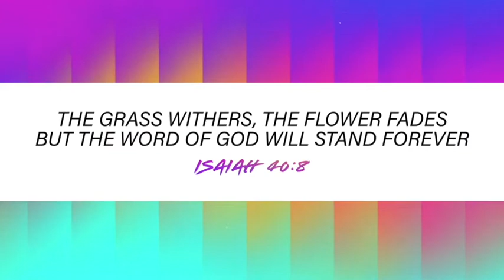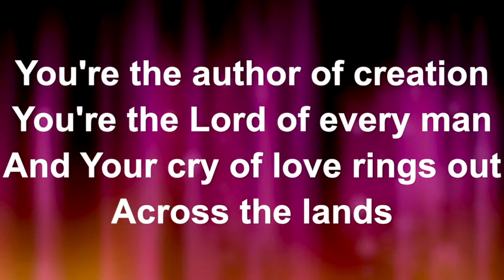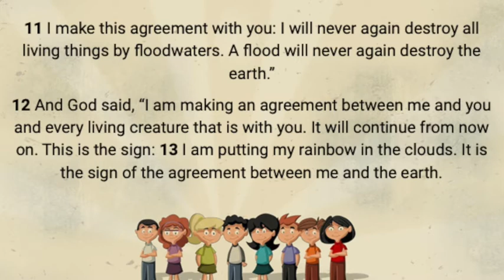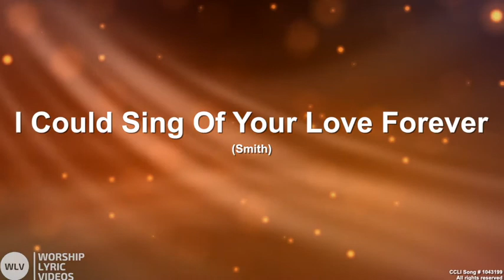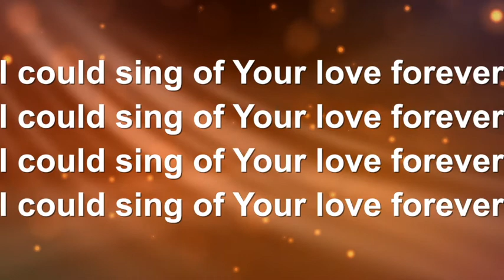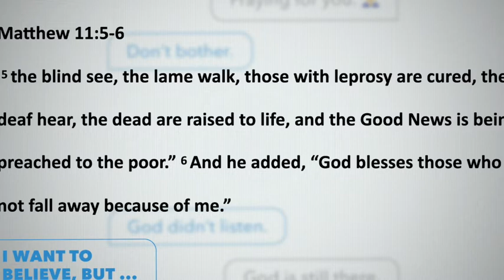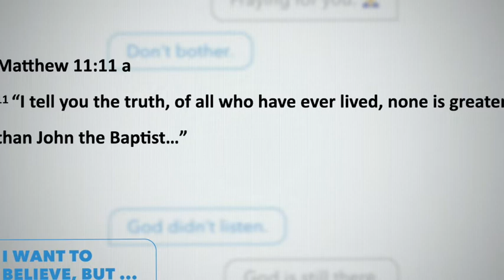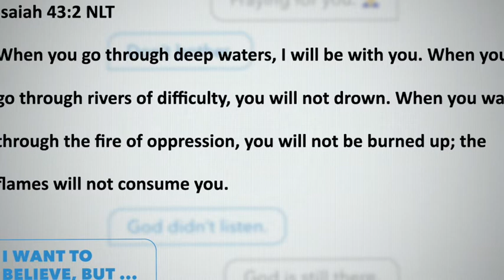October 11 Worship Service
This is the October 11 Worship Service of United Christian Church of Country Club Hills, Illinois